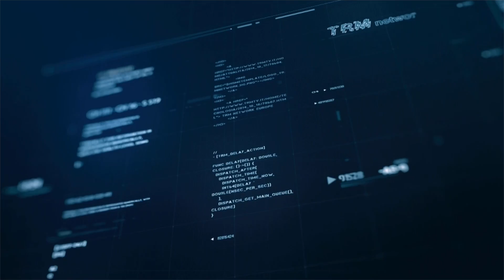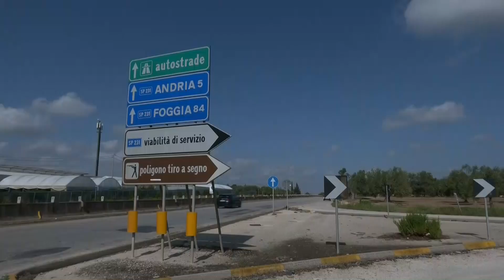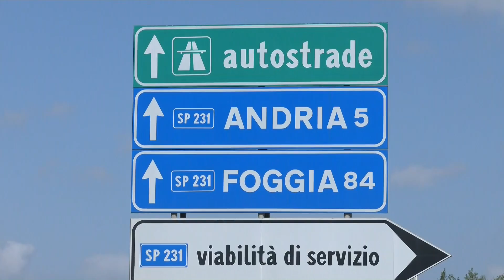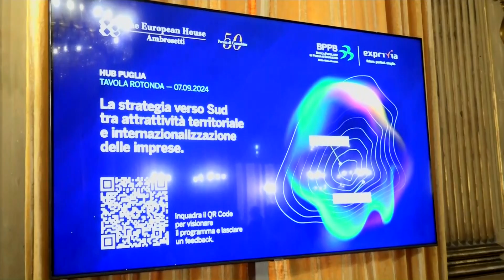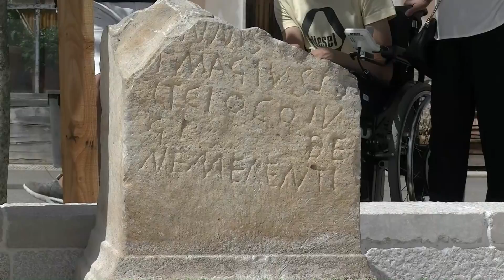TRM h24 News (Edizione delle 18.00) - 7 settembre 2024